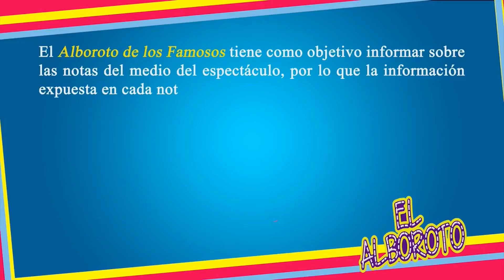Fernando del Solar confirmado a VLA y Televisa quiere poner de competencia a Ingrid en Hoy